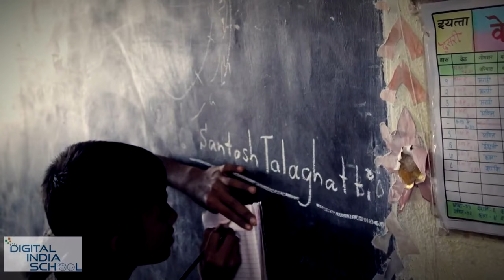Digital India School